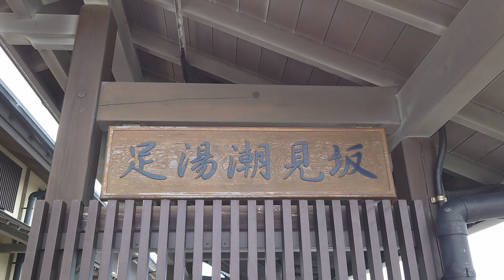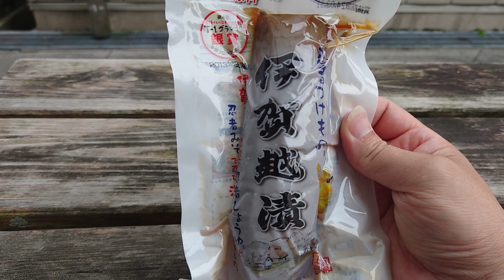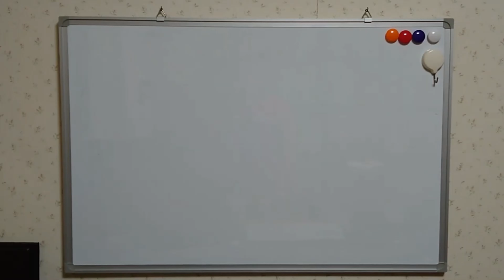★茨城から茨木まで一般道で移動してみた★ 正しくはどちらも「いばら（き）」！ ギタリストの遠征【茨城県牛久市JR常磐線牛久駅～大阪府茨木市JR京都線茨木駅】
茨城県から大阪府まで一般道のみの利用で移動を動画にしてみました（茨城県牛久市JR常磐線牛久駅から大阪府茨木市JR京都線茨木駅）。

動画内では茨城は「いばらき」茨木は「いばらぎ」と話していますが、正しくはどちらも「いばらき」だそうです。
動画内で間違っていて申し訳ありません。

全体は楽しんでご視聴頂けましたら嬉しいです。

レッスン、ギター講座、演奏姿勢講座のご依頼も承っております。
オンラインレッスンも行っています。

角圭司プロフィール(ギター）
1999年米国ジョンズ・ホプキンス大学ピーボディ音楽院入学、翌年、修士課程演奏家ディプロマコースに特別進級。2002年卒業。1997年スペイン音楽ギターコンクール優勝。M.バルエコ、R.チェスター、尾尻雅弘の各氏に師事。米国同時多発テロ後、米国国務省で演奏。ＮＹでチャリティーコンサートを行いTVで全米に紹介された。カーネギーホール含む全米各地・コスタリカ・台湾・スペイン・ベトナムなどでも演奏。2015年、東京文化会館にて帰国10周年リサイタルを行った。ＣＤ「南十字星の雫」ほか録音多数発表。2020年、著書「音楽演奏家のカイロプラクティック入門～痛みが和らぐセルフケア解説書～」発表。